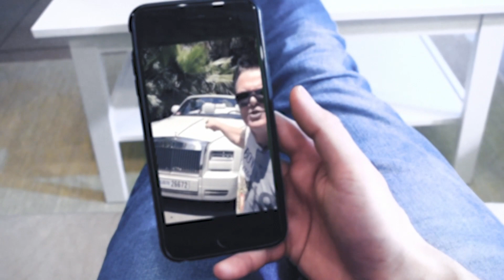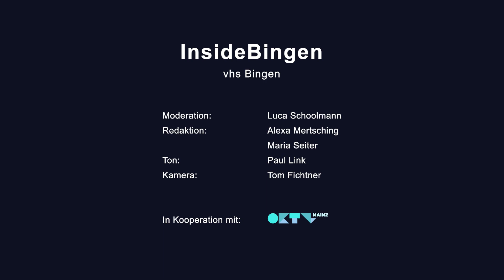#16 - BIN Studentin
Elena und Bruno kommen beide zwar gebürtig nicht aus Bingen, leben aber schon eine Weile hier. Der Grund dafür ist die Technische Hochschule in Bingen. Elena studiert an der TH und Bruno ist langjähriger Professor. Beide sprechen in dieser Folge über die Vorzüge einer Hochschule mit familiärem Charakter und geben Einblick in das studentische und akademische Leben in Bingen.

Volkshochschule und Musikschule Bingen am Rhein e.V.
Gaustraße 20; 55411 Bingen am Rhein

vhs-bingen.de

Beuschen Sie uns auch auf Instagram und Facebook!